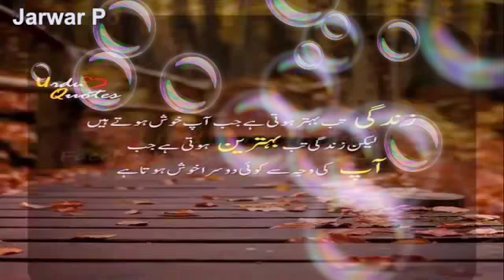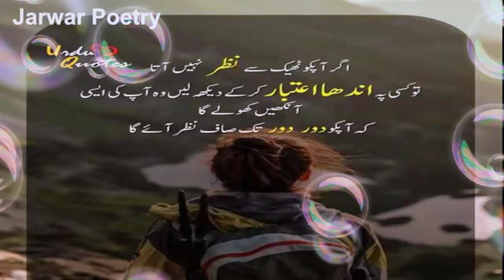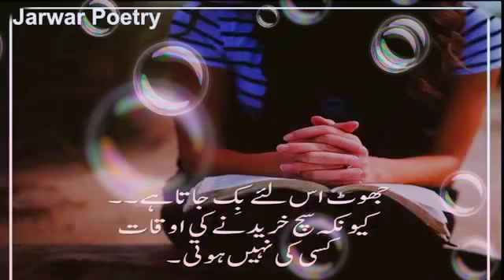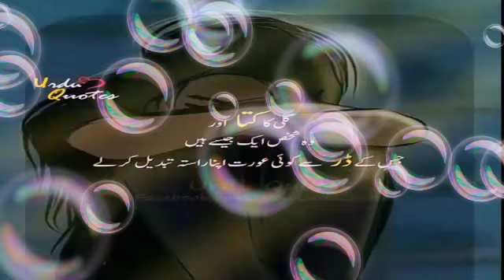8 May 2018